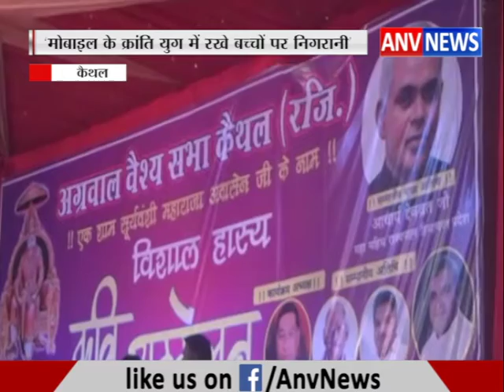‘ मोबाइल के क्रांति युग में रखे बच्चों पर निगरानी’ || ANV NEWS HIMACHAL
हिमाचल प्रदेश के महामहिम राज्यपाल आचार्य देवव्रत कैथल में महाराजा अग्रसेन के नाम से आयोजत कवि सम्मेलन में बतौर मुख्यातिथि शिरकत की. उन्होंने यहां लोगों को संबोधित करते हुआ कहा कि समाज ने अपनी मेहनत से उद्योग व्यवसाय को विकसित किया है तथा लोगों को रोजगार उपलब्ध करवाया है. उन्होंनें आगे कहा की देश की प्राचीन संस्कृति को सहेजने के लिए अपने बच्चों को अच्छे संस्कार दें तथा मोबाईल क्रांति के इस युग में बच्चों पर निगरानी रखें. तकनीकी युग में बच्चे पश्चिमी संस्कृति की ओर बढ रहे हैं. उन्होंने कहा कि ये बड़े खेद का विषय है कि आज देश में वृद्धाश्रमों की संख्या बढ रही है. हम धनवान होते हुए भी अपने बूढे माता-पिता के लिए एक चारपाई की जगह भी नहीं जुटा पा रहे हैं. ये बहुत दुख की बात है.